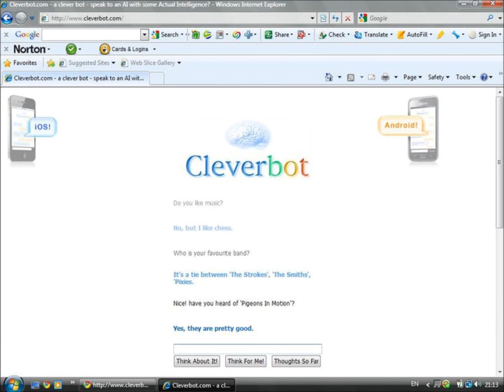Pigeons In Motion - Caught In The Crossfire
A song by Pigeons In Motion called 'Caught In The Crossfire' from the EP 'Flashing Lights & Blinding Skies'

The EP can be downloaded here for free!!:

for a few of the pictures

LYRICS:

I can't believe that this is happening
Is this real? Or is it just a dream?
This warzone we've found ourselves in
It's a battle none of us can win
A sense of fear, and sense of regret
Feelings of pain that we can't forget
Bullets that fly, fly right past our heads
Let's share a toast; this one's for the dead

Flashing lights and blinding skies
I can barely see the approaching sunrise
And I know that you're hiding fear
I feel your breath when I pull you near
Planes flying above our heads
I see the footprints from those who fled
I don't dread the impending destiny
'cause I have you and darling, you have me

Don't cry, please don't cry my dear
Perhaps with time things will become clear
Maybe this war did just have its reasons, although we can't see them
Keep going, don't you give up now
We can do this, we'll get out somehow
We'll get through this, I know we wont tire
A grave mistake, now we're caught in the crossfire

I wont make the same mistakes again
I wont leave you caught in the crossfire